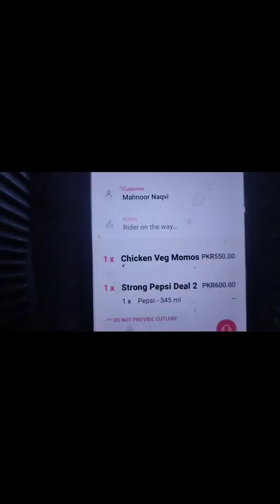Visit my my plot my future plans 😍/aj Maine new Ghar Lene k liye office visit Kiya ap bhi aye dekhen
Visit my my plot my future plans 😍/aj Maine new Ghar Lene k liye office visit Kiya ap bhi aye dekhen#informative